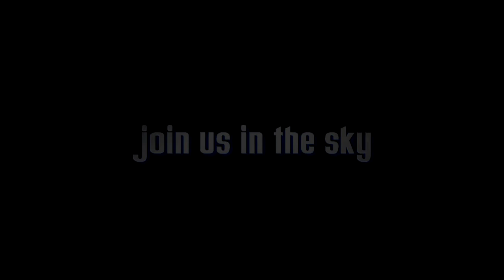LaShauna Campbell's Tandem skydive!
LaShauna Campbell's tandem skydive on Saturday, June 29, 2019 with Alex B at Skydive Indianapolis.  Located in Frankfort, IN, Skydive Indianapolis is THE place for tandem, AFF and experienced skydivers.  Come out and Skydive Indiana, Skydive Kentucky, and Skydive Ohio!

--- Intro ---

--- Pre Jump ---

--- Freefall Music ---